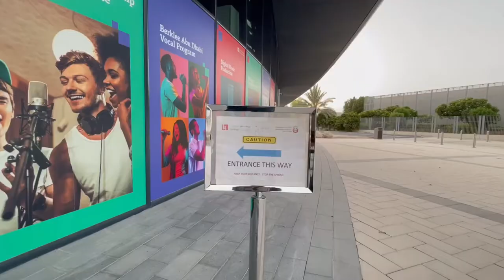Berklee Abu Dhabi |college of music |uae |shameel rhmn